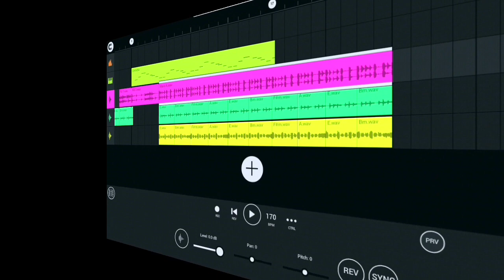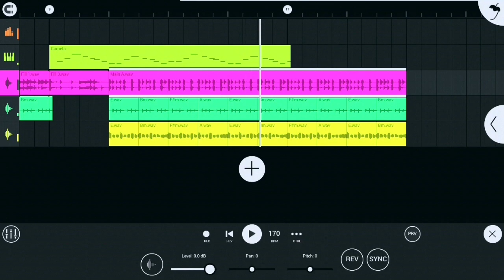Download Box Corneta DWP - FL Studio Mobile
COMO USAR; extraia as pastas no seguinte local

📂 Armazenamento interno
   |_ 📂FLM User File
          |_ 📂My Samples